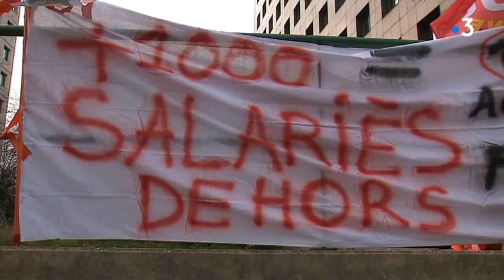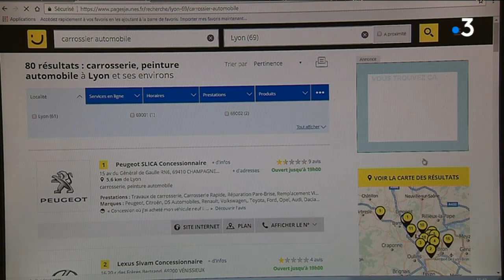Lyon : les salariés de Pages Jaunes en grève pour sauver leur emploi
Intervenant : Romain Roure, Intersyndicale CFDT-FO-CGC-CGT-Autonome-CFTC
Reportage : Mouloud Aissou et Patrick Perrel

Retrouvez-nous sur :
Notre site web